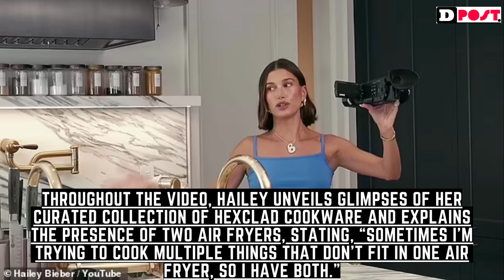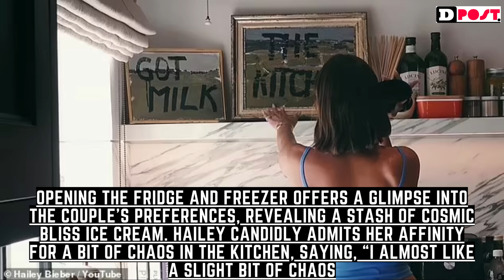Hailey Bieber Offers Exclusive Tour of Her Stylish Kitchen in YouTube Video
In a response to fervent fan requests, Hailey Bieber, entrepreneur and founder of the skincare company Rhode, recently treated her audience to an intimate tour of her and her husband Justin Bieber’s shared kitchen. The exclusive YouTube video, posted on Wednesday, provides a behind-the-scenes look at the space where the couple enjoys their culinary adventures.
Kicking off the tour, Hailey showcases her stove, oven, and a meticulously organized spice rack, humorously admitting, “This starts to get a little bit chaotic,” as the camera pans to her countertop adorned with items like vinegar and truffle oil.
Throughout the video, Hailey unveils glimpses of her curated collection of HexClad cookware and explains the presence of two air fryers, stating, “Sometimes I’m trying to cook multiple things that don’t fit in one air fryer, so I have both.”
Art enthusiasts will appreciate the framed artworks on the kitchen wall bearing the phrases “Got Milk” and “The Kitchen.” Hailey shares the unique story behind them, emphasizing her husband’s creative touch.
The kitchen tour showcases a window with a view of the couple’s herb garden, a coffee station featuring a Nespresso and matcha machine, and a central island with a HexClad cutting board that Hailey confesses she “can’t live without.” Her appreciation for the marble elements throughout the kitchen reflects her deep involvement in the design process.
Opening the fridge and freezer offers a glimpse into the couple’s preferences, revealing a stash of Cosmic Bliss ice cream. Hailey candidly admits her affinity for a bit of chaos in the kitchen, saying, “I almost like a slight bit of chaos, and now that I say that, I’m debating whether or not I should have hid all this stuff.”
Sharing insights into her role as a hostess, Hailey remarks, “I entertain a lot in the kitchen, especially because it opens up into our living space. So even on Super Bowl Sunday, we had a big Super Bowl party. I like connecting over food. So I do feel like we spend a lot of time in the kitchen.”
This exclusive look into Hailey’s kitchen lifestyle follows the launch of her casual cooking show on YouTube, titled “What’s in My Kitchen?,” a spinoff of her previous series “Who’s In My Bathroom?” that has featured celebrity guests like Kylie Jenner, Gwyneth Paltrow, and Emily Ratajkowski. As fans get an inside look at the stylish and functional space, Hailey Bieber continues to share her personal and creative side with her ever-growing audience.